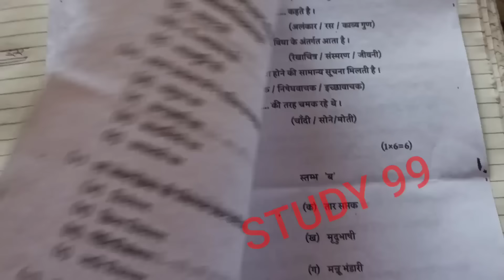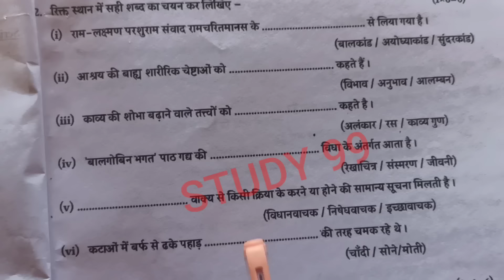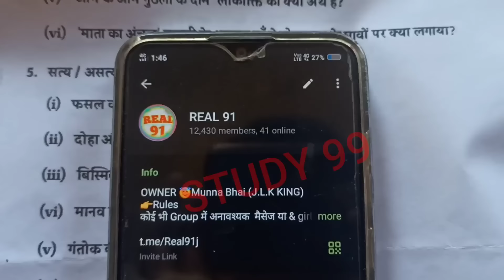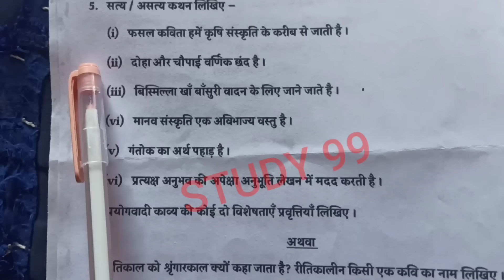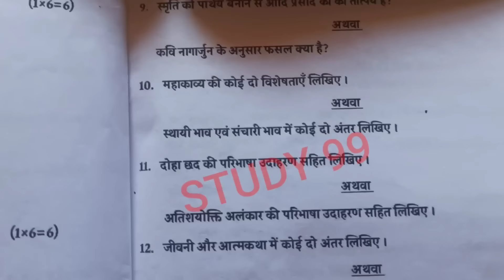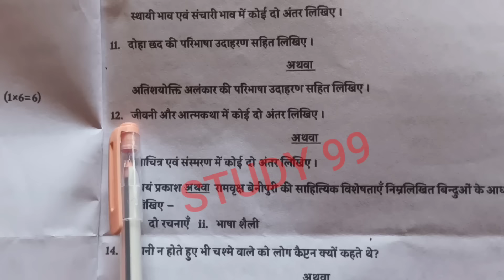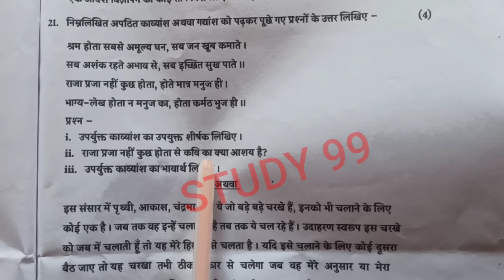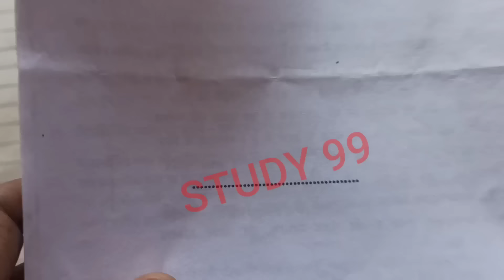class 10th hindi varshik paper 2024 mp board / वार्षिक परीक्षा 2024 हिंदी पेपर दसवीं / annual exam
board